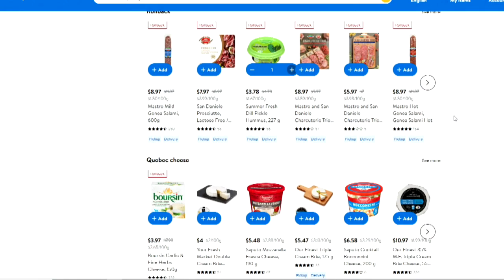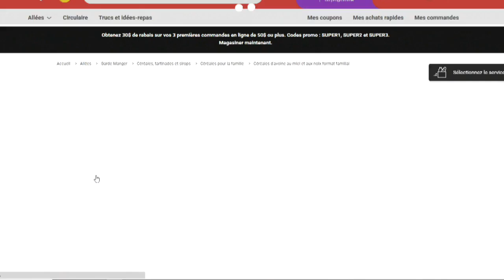Épicerie : La bataille des rabais en ligne - reportage de Pierre-Antoine Gosselin